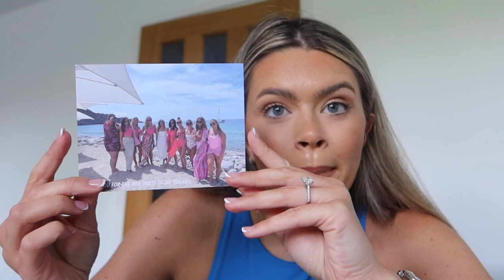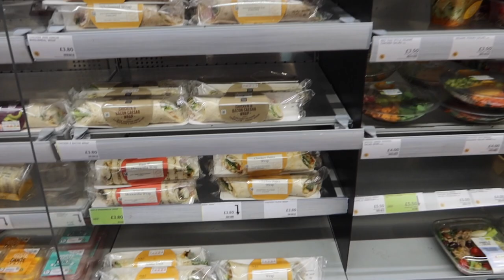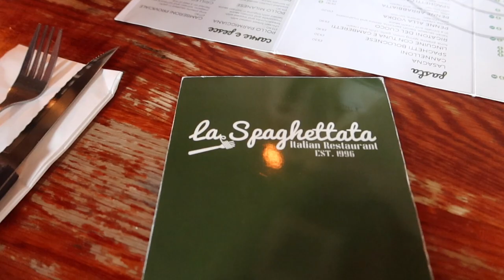ZARA HAUL, DENTIST TRIPS & ICE CREAM DATES - WEEKLY VLOG | PAIGE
Another jam packed weekly vlog! Ice cream obsession, dentist trips & summer prep…

Paige xox